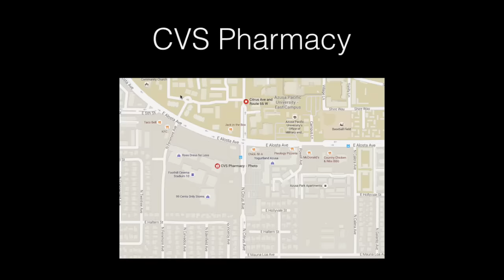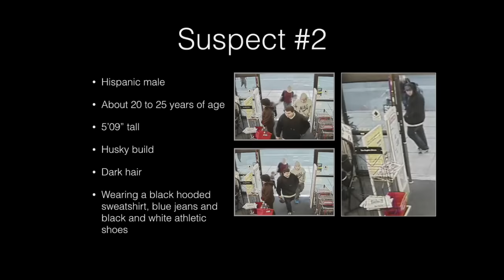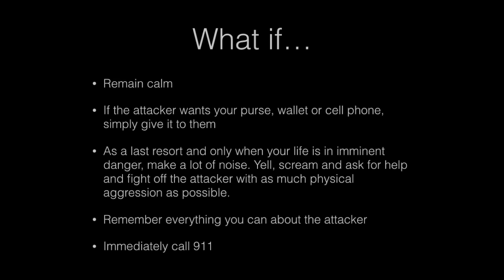Information Wanted - Attempted Robbery In Azusa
The Azusa Police Department is looking for any information leading to the identity of the suspects in this video. Please visit AzusaPD.org for further information about this crime.